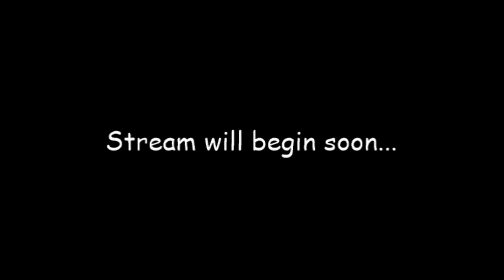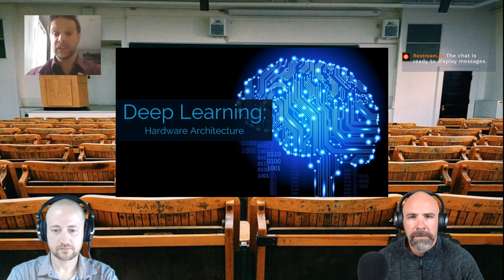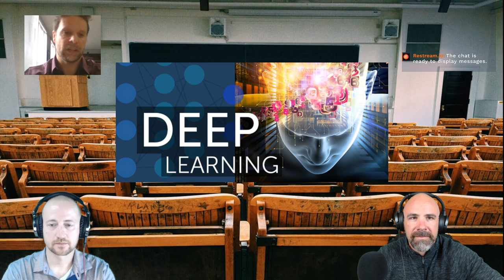Tech Recess - Episode 2 - Deep Learning with Brian Black - Live Stream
Deep Learning Discussion with Brian Black from Deep Instinct